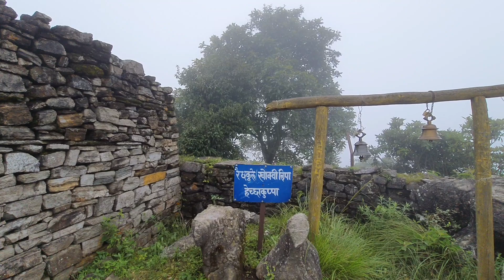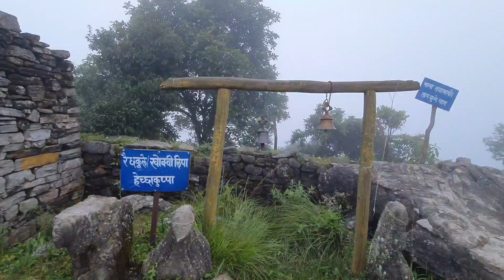Vlog after two weeks football ⚽️ herna payina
Finally I am back
Hello YouTube
     Drone shot @manojacharyammc
     cooperation @punkyrai9182
Moto vlogger with me @renukarai921